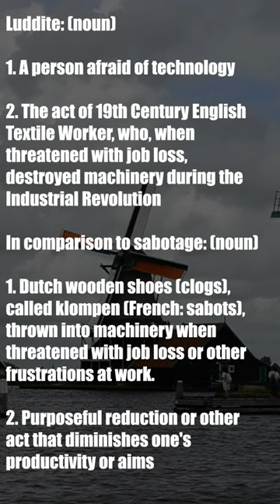Are you a Modern Day Luddite?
In this thought-provoking video, we delve into the impact of artificial intelligence (AI) on modern society and question whether you consider yourself a modern-day Luddite. Are you embracing the advancements or resisting the rapid integration of AI technology? Join us as we explore the profound effects AI has on various aspects of our lives, from automation in the workplace to personalized digital experiences.

Discover the positives and negatives of AI's influence on our ever-evolving world, and gain insights into the ethical dilemmas it poses. We examine the ways in which AI is transforming industries, creating new jobs, and accelerating innovation, while also addressing concerns about privacy, job displacement, and human connection.

Whether you consider yourself a modern-day Luddite or a tech enthusiast, this video promises to provoke thoughtful discussions and challenge preconceived notions. Tune in to gain a deeper understanding of the impact AI has on modern society, and ultimately, where you stand on embracing or resisting its inevitable advancements.

Luddite: (noun)
1. A person afraid of technology
2. The act of 19th Century English Textile Worker, who, when threatened with job loss, destroyed machinery during the Industrial Revolution

In comparison to sabotage: (noun)
1. Dutch wooden shoes (clogs), called klompen (French: sabots), thrown into machinery during the Industrial Revolution
2. Purposeful reduction or other act that diminishes one's productivity or aims

Credit:
1812 Luddite Illustration, creator unknown. Public Domain, via Wikipedia